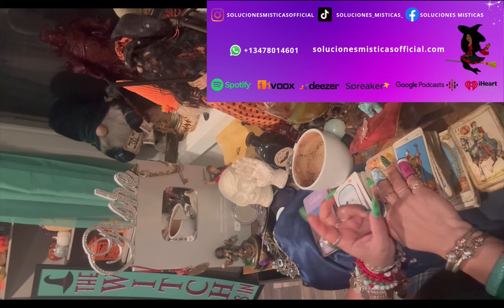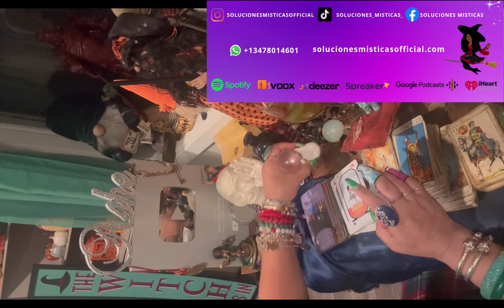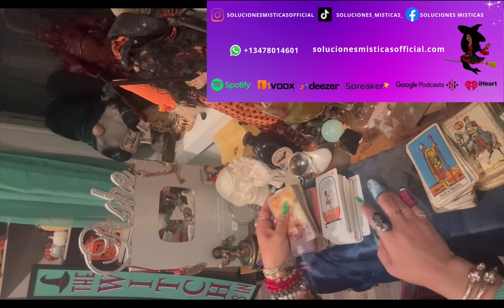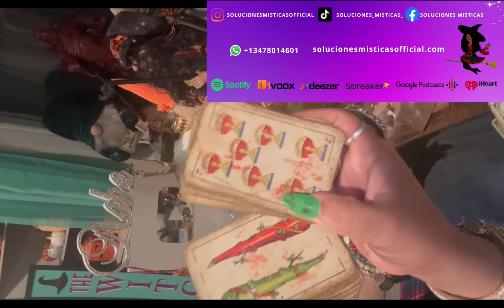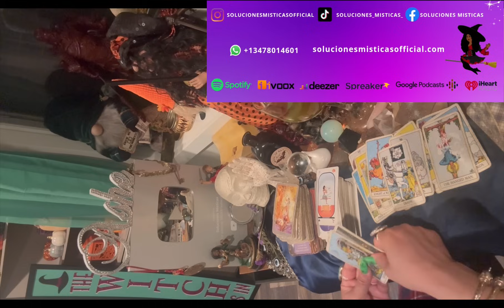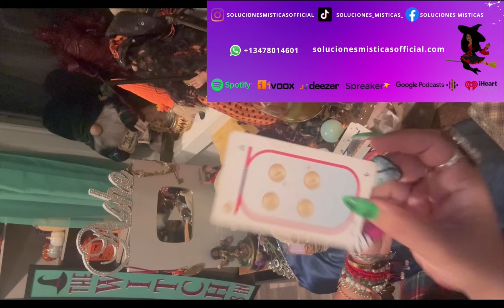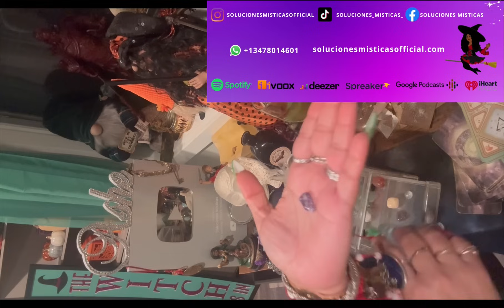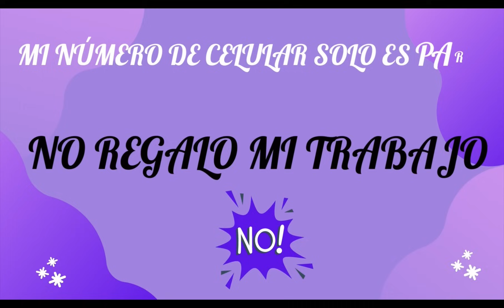Piscis ♓️ después de la tormenta ⛈️ viene la calma lectura del café ☕️ +🔮+ 🎴